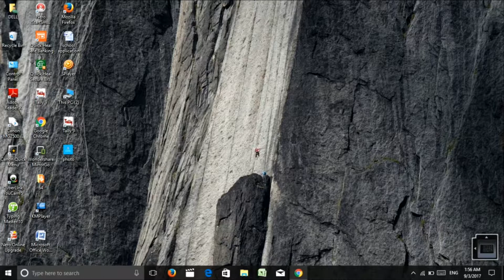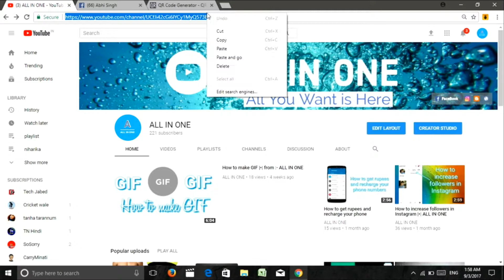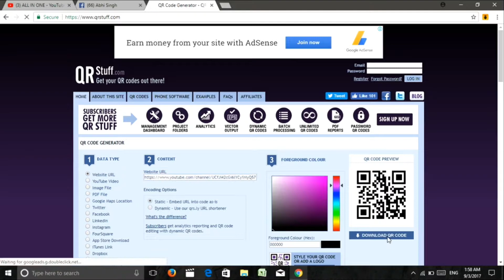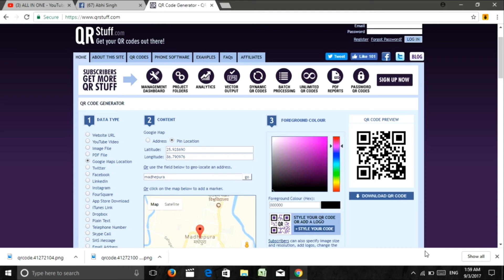How to make your own QR code| from :-) ALL IN ONE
ALL IN ONE :-) promoting channels